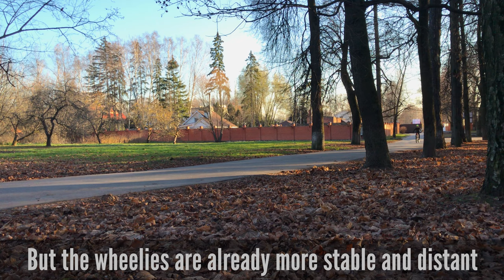WHEELIE practice 2: doing BETTER? (subzero cold)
Keep practicing wheelies, and it's time to post some progress. I made the first video with initial attempts a couple of months ago, it was quite a funny one (link below). Same place, same iPhone camera, just the temperature went subzero! Things seem to get better now: balance, distance, cadence, etc. I'm pretty sure that with a proper effort (and some knowledge on how to) anyone can do it. So I keep going for the next video to come. What was your key difficulty if you already mastered it?

Filmed with:
- iPhone7